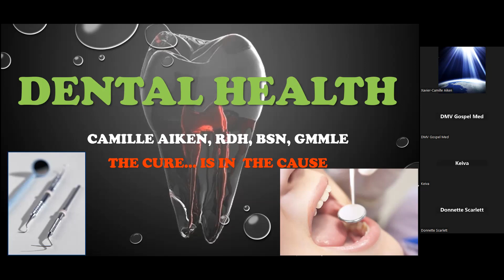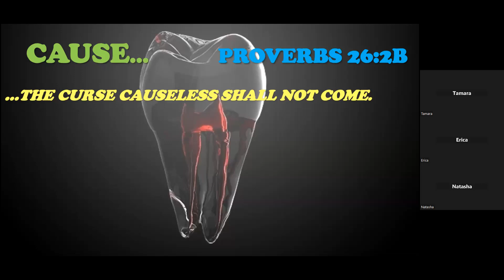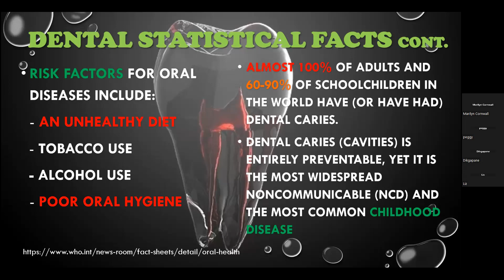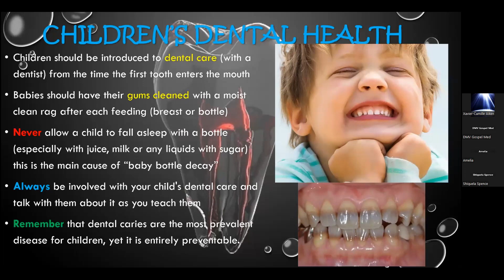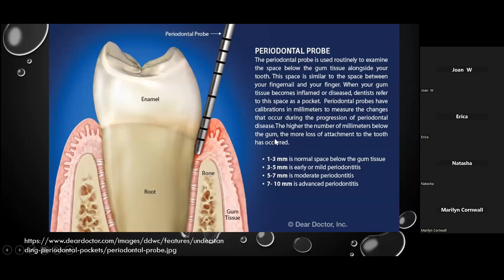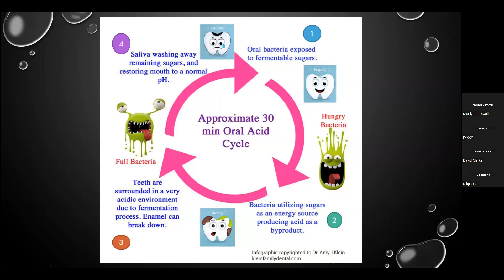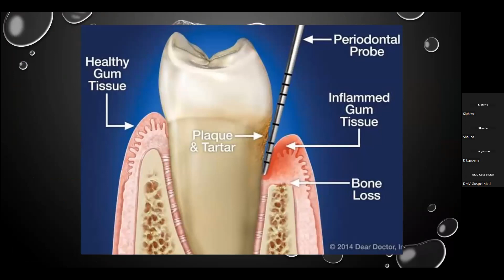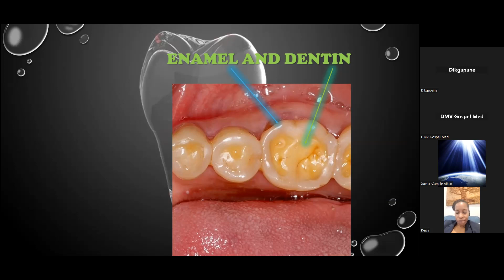Dental Health || The Cure is in the Cause, Part 1 || Sr. Camille Aiken